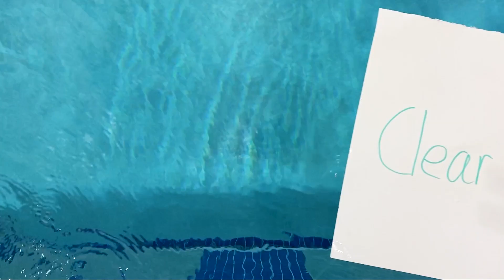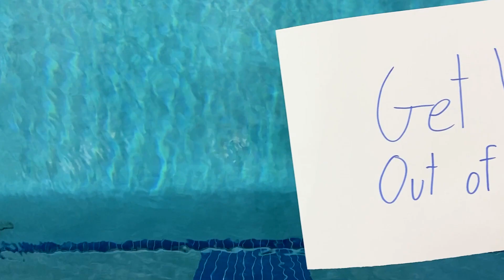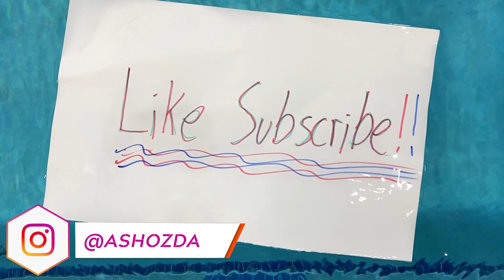6 Life Hacks for Swimming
6 life hacks to make your life easier around the swimming pool.

Creative Inspiration:
Peter Mckinnon
Casey Neistat